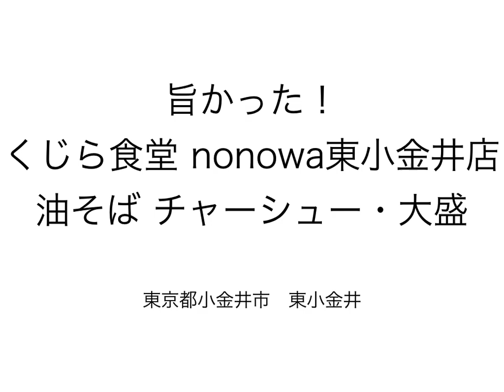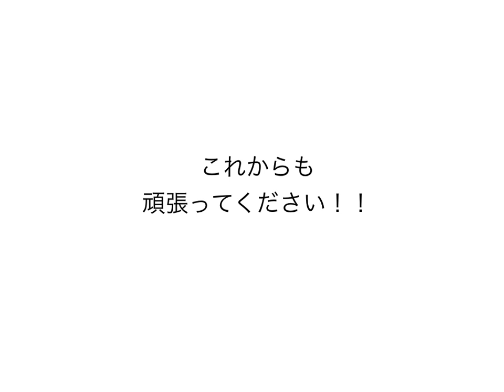くじら食堂 nonowa東小金井店 油そば チャーシュー・大盛 〜ラーメン食べて詠います